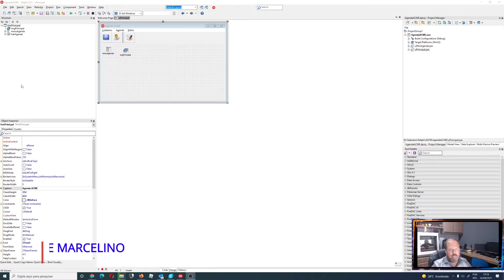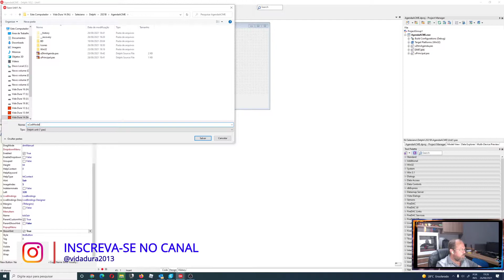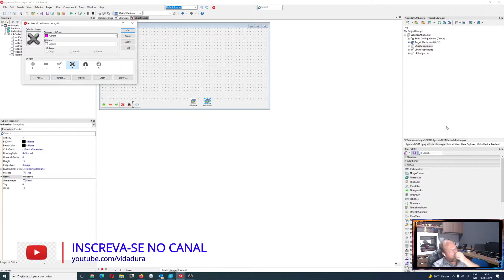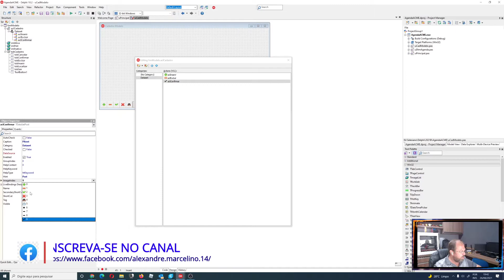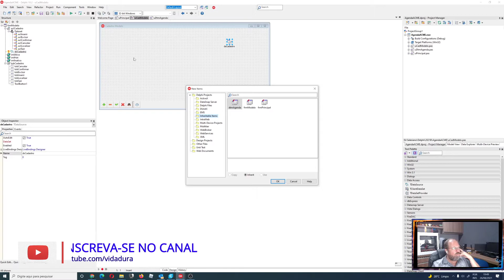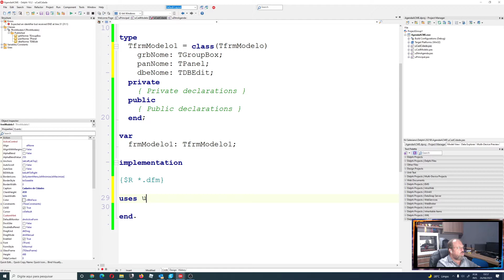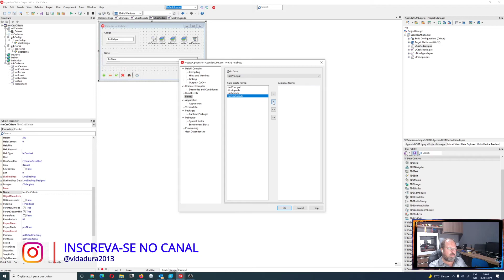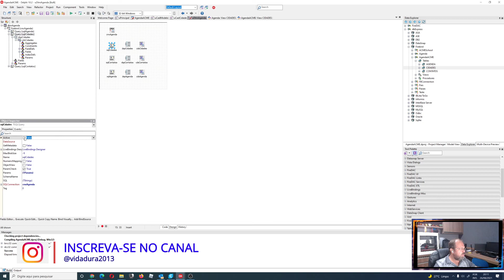Delphi BD - Agenda ACME - Criando Modelo CRUD